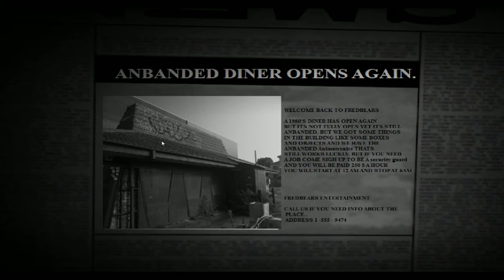WHAT? | Those Weeks At Fredbear's 4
Ok first off Yea I saw the brb thing from xsplit.. I can't fix that will the tools I have but I'll fix it for next time.